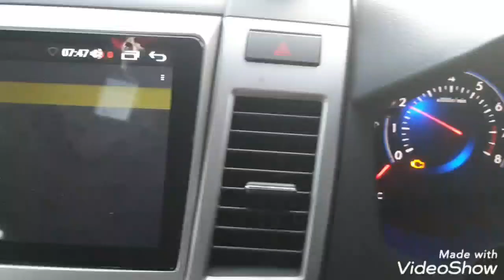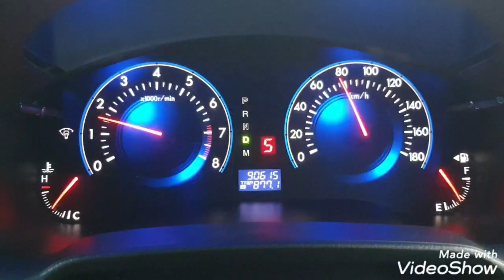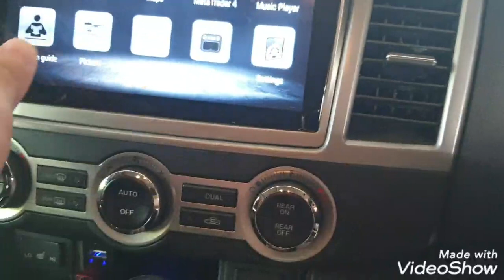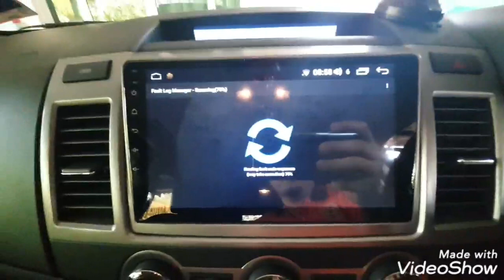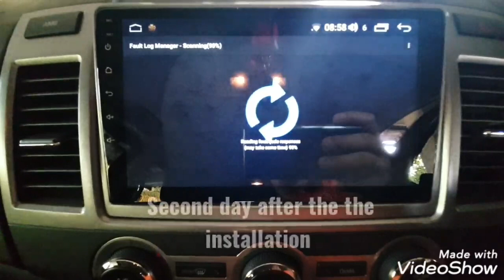P0421 MAZDA 8 (PROB SOLVE)